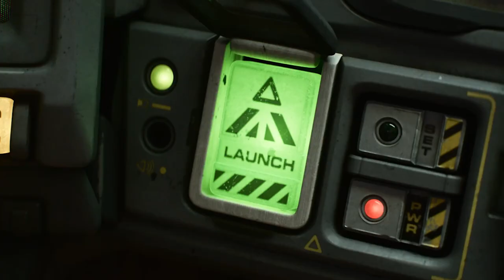Disney and Pixar's Lightyear | Jetstar Plane Wrap BTS Time-lapse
Take a look at BTS of the Lightyear Jetstar Australia plane being wrapped, now taking to the skies across Australia 👨‍🚀🐱✨ See Disney and Pixar's Lightyear only in cinemas now.